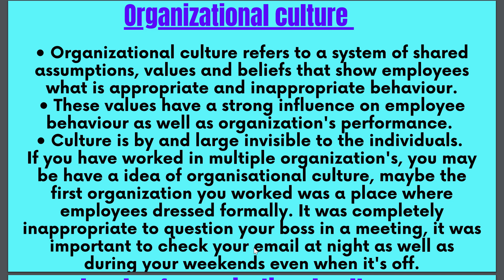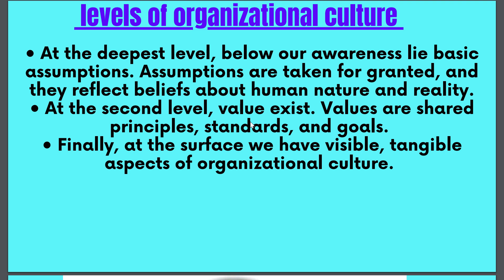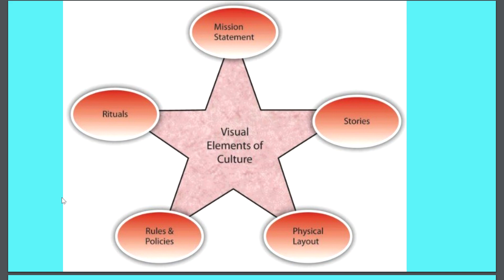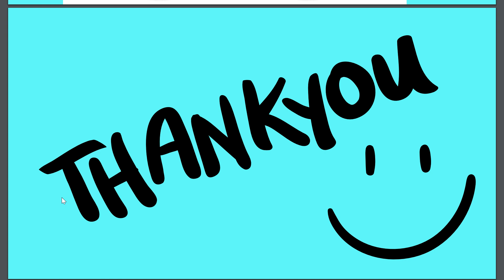Organizational Culture | Organizational Behaviour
Part 26:

Part 27;

 If you are a student of any Management course like BBA MBA etc.or studying business related subjects in class 11/12 this channel is for you.I am continuously working towards it, uploading every subject's video.
Also, this is to inform you that my lectures are suitable for all universities(AKTU, DU,CCSU,BHU,CSJM. and so on ).

Thankyou 🙂